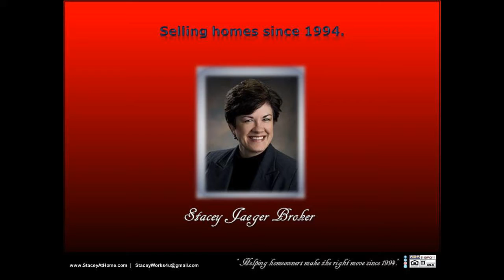House for sale on Prescott Avenue Lincoln Nebraska